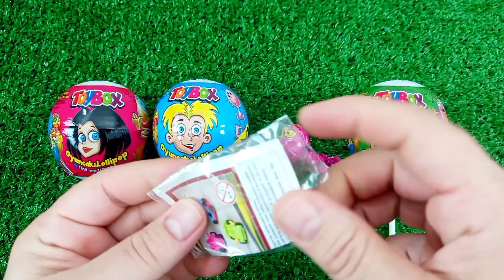Lollipops Unpacking ASMR Lot's of Candies - Chupa Chups Melody Pops, POPCAN DISNEY LOLLIPOP Candy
Hi guys! I love lollipops so much I unpack lollipops every day. Love you guys!